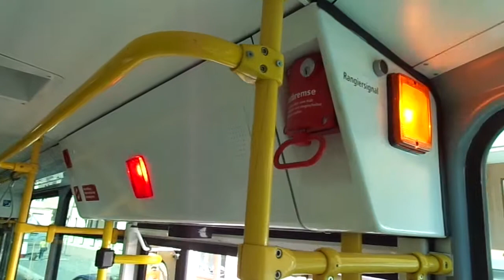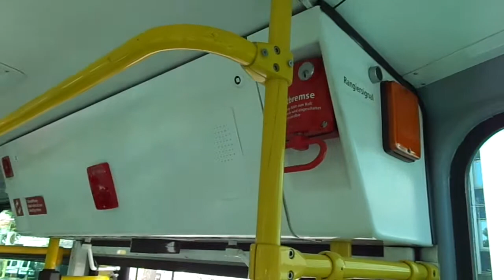BVG BERLIN, VIAGGIO SU UN TATRA T4KD SUL 37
ECCO UNA DOPPIETTA DI TATRA SUL 37 , SI PARTE DA  Gotlindestr E SI VEDE TUTTO IL DEPOSITO DI LICHTENBERG!!!